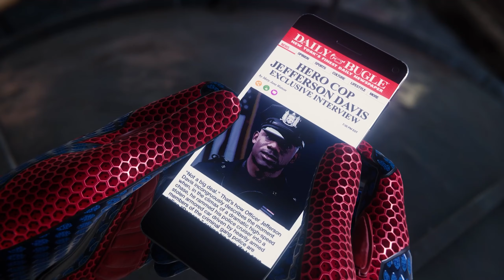Marvel's Spider-Man Remastered (PS5) Gameplay Part 9 - No Commentary